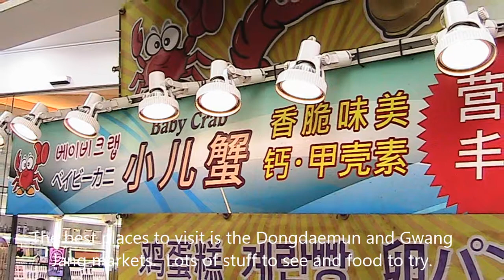Visitors Guide to Seoul as a Tourist - South Korea Holidays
Visitors Guide to Seoul as a Tourist - South Korea Holidays. Water is potable, and Korean food is very different too. Interesting place to visit.